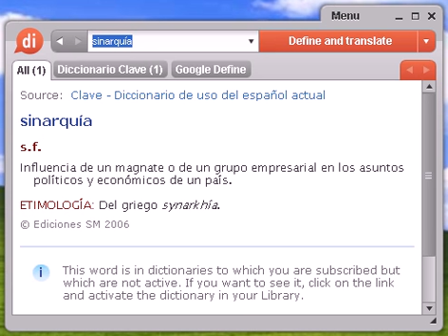Definición de sinarquía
sinarquía, diccionario, define, definir, significado, español, castellano, Dixio